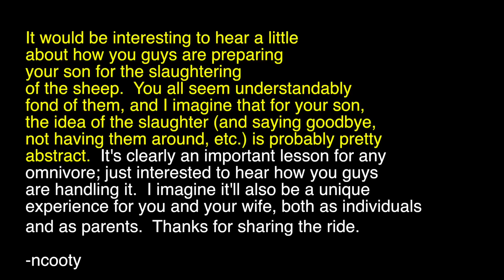Saying Goodbye to the Ducks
Day 64 - I discuss preparing for the eventual sheep slaughter.  Also, we say goodbye to our 2 ducks as we send them to a happier place.

How did you prepare your children for livestock slaughter?